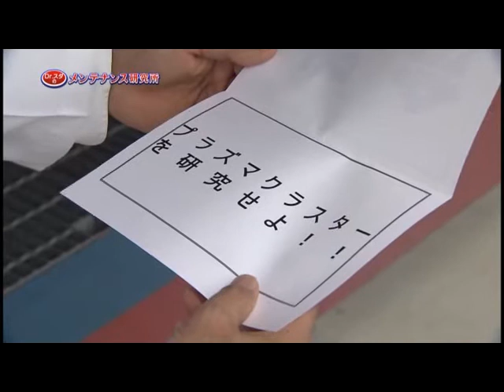プラズマクラスターを研修せよ